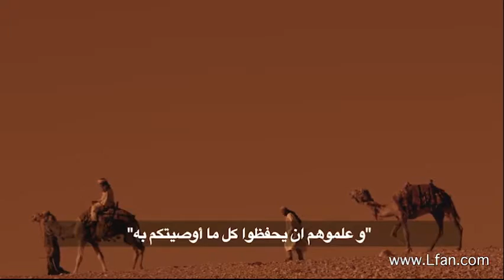67 لماذا دعي اسمه عمانوئيل؟